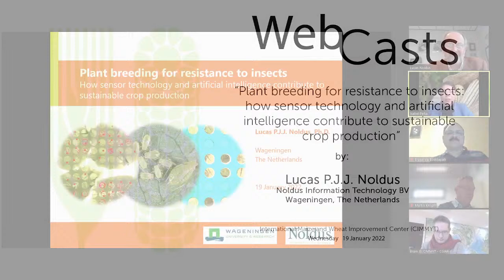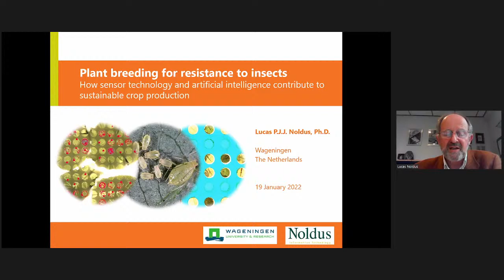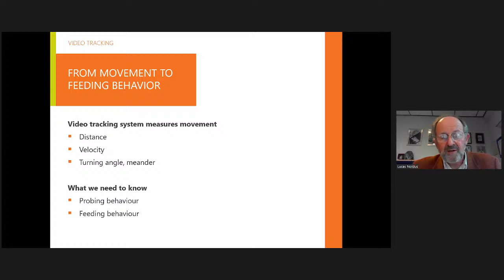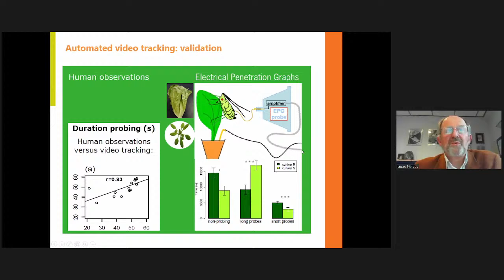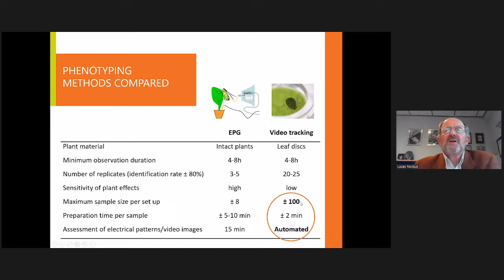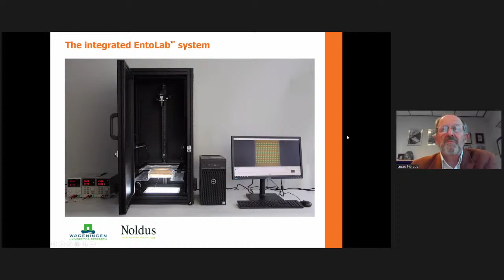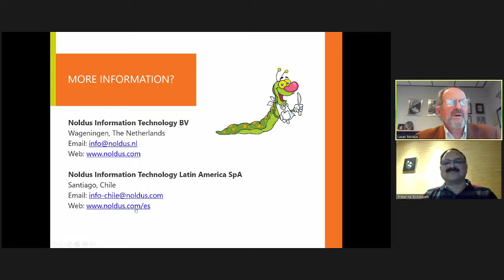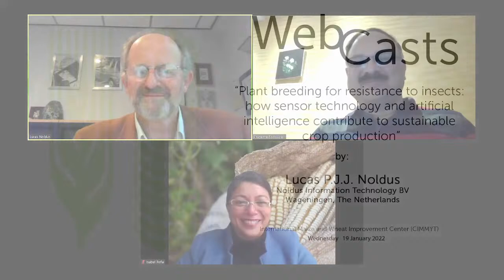Plant breeding for resistance to insects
"Plant breeding for resistance to insects: how sensor technology and artificial
intelligence contribute to sustainable crop production"
by
Lucas P.J.J. Noldus
Noldus Information Technology BV Wageningen, The Netherlands

This study is a result of a collaboration of Noldus Information Technology BV in Wageningen with Marcel Dicke, Laboratory of Entomology of Wageningen University, and Maarten A. Jongsma, Wageningen Plant Research, Wageningen, The Netherlands.